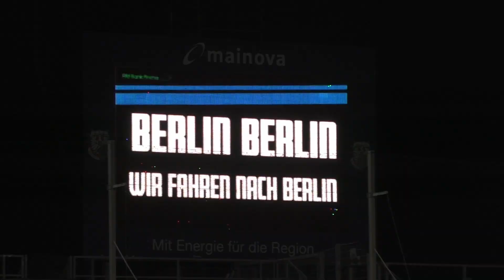Slapstick-Eigentor entscheidet Viertelfinale | FSV Frankfurt - KSV Hessen Kassel (Hessenpokal)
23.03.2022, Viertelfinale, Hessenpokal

Was ein Kracher im Viertelfinale des Hessenpokals! Mit Frankfurt und Kassel treffen zwei Regionalligisten im direkten Duell aufeinander. Die Gäste aus Kassel sind seit 5 Spielen ungeschlagen und wollen für die Liganiederlage Revanche nehmen. Wer folgt nun Steinbach und Offenbach ins Pokal-Halbfinale? Schau es dir jetzt an, in den Highlights!

Der Hessenpokal bei KICK.TV

Wir nehmen euch mit auf die Fußballplätze der Region und sind für euch vor Ort! Spielzusammenfassungen, Interviews, Analysen, Berichte und spannende Geschichten. Egal ob Pokal, Kreisliga, Oberliga oder Regionalliga, wir sind überall, wo es echte Stories und echte Emotionen gibt. Das alles und viel mehr bietet dir KICK.TV, die größte Videoplattform für den Amateurfußball.

Tore:
1:0 Ahmed Azaouagh
2:0 Jörn-Hendrik Starostzik (ET)

Aufstellung FSV Frankfurt:
Mujezinovic, Reutter, Sawaneh, Azaouagh, Heller, Franjic (90´ Lüders), Gottwalt, Hirst (80´ Güclü), Sommer (58´ Heim), Peters, Garic

Trainer:
Tim Görner

Aufstellung KSV Hessen Kassel:
Zunker, Nennhuber, Starostzik, Brill (71´ Rakk), Dierßen, Duma, Vesco, Flotho (58´ Mogge), Springfeld, Najjer, Iksal (70´ Döringer)

Trainer:
Tobias Damm

Produktion: Nikolai Seidel
Kommentar: Martin Stuber